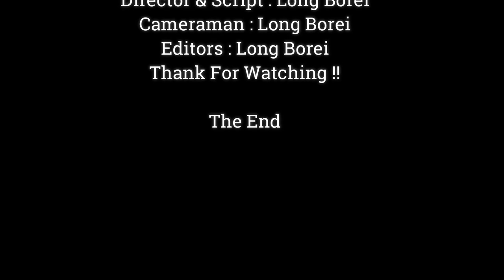OMG !! What Problem For Baby Monkey's Eye , Why Baby Monkey's Eye Smallest For Right Side,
Dear all Value Visitor, This Videos We Want To Show You About ,OMG !! What Problem For Baby Monkey's Eye , Why Baby Monkey's Eye Smallest For Right Side,